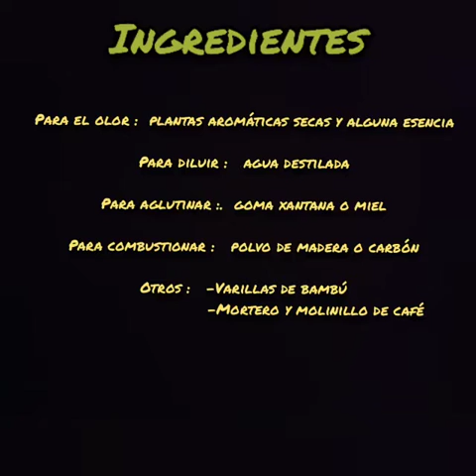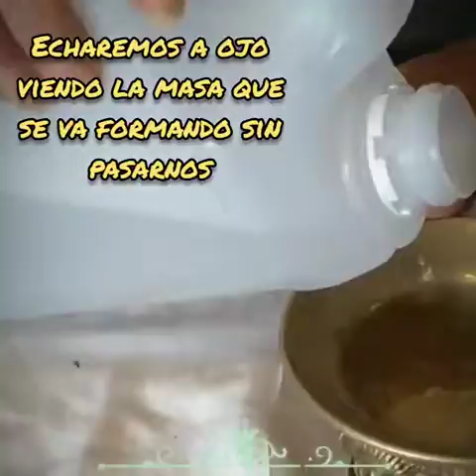Mancharte:Taller de incienso caseros.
Haz tus propios olores de incienso con elementos naturales: el olor del campo en casa. . .